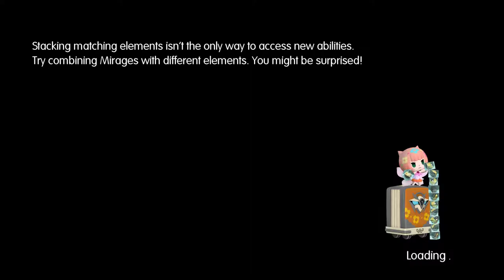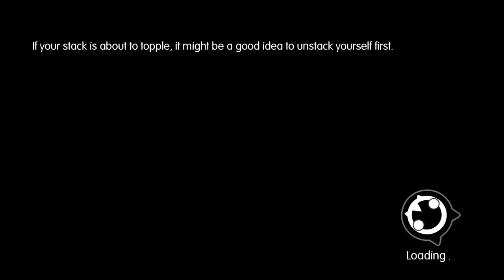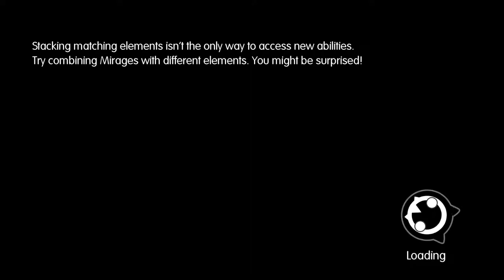World of Final Fantasy [17] Squall-ity Control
Breaking out of prison is something you do in a surprisingly high amount of video games.